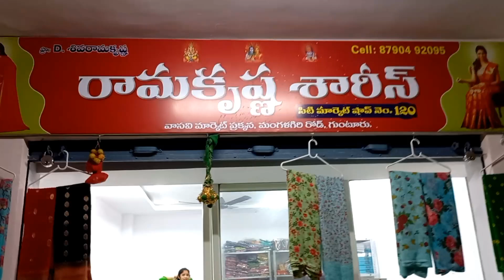గుంటూరు సిటీ మార్కెట్లో కొత్తగా ఓపెన్ చేసిన షాప్ any 3 sarees 999 free shipping single courier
Guntur
City market
shop no 120 . ramakrishna sarees